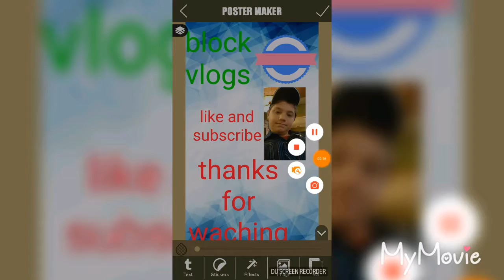Foxgaming/my otrow and introw